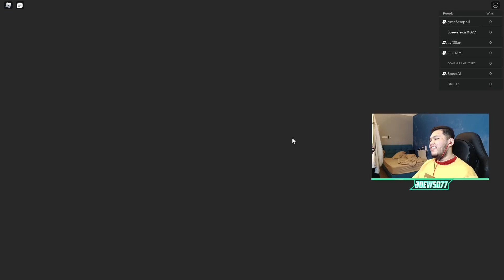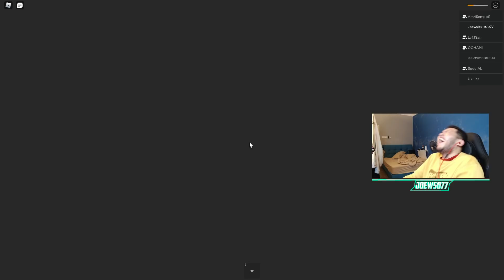👹MARI BERCUTI DI ROBLOX BERSAMA TEAM FIRE ✈️ - ROBLOX (MALAYSIA) W/ OOHAMI, UKILLER DAN RAMAI LAGI!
🎥 HEY JOKERS! SELAMAT DATANG KE VIDEO BAHARU JOEW!!! 🎥
► [DESCRIPTION]

🎬 Editor 🎬

💻 Specs 💻

🔥 TEAM FIRE 🔥